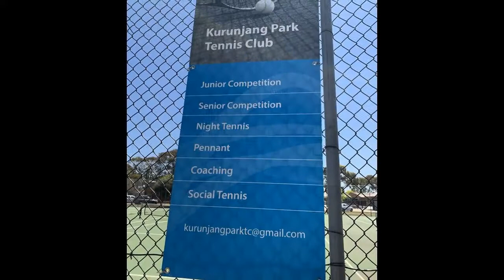Kurunjang Park Tennis Club (Kurunjang)